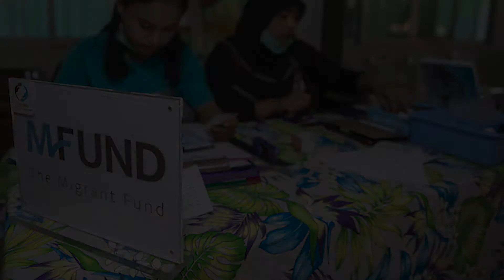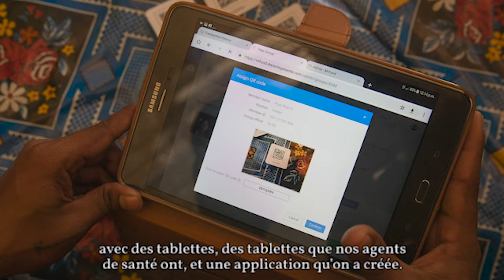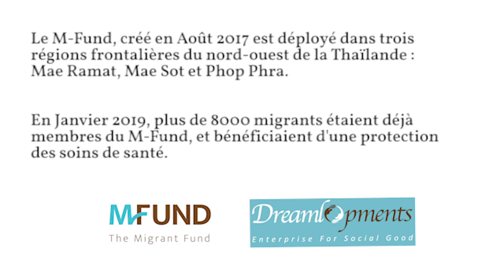M-Fund : une assurance santé pour les migrants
Sur trois millions de migrantes et migrants venus de Birmanie en Thaïlande, un tiers n’a pas de document légal et donc aucune couverture en santé. L’entreprise sociale Dreamlopments a créé une assurance santé à but non lucratif, le M-Fund, pour donner à ces populations un accès durable à des services de santé. Une cotisation mensuelle de 100 baths (2,9 euros) par personne leur donne accès aux services dans les cinq premiers établissements partenaires.

Le projet est porté par l’entreprise sociale Dreamlopments et mené en partenariat avec le Shoklo Malaria Research Unit (SMRU) de l’Université de Mahidol, en Thaïlande. Expertise France finance le projet M-Fund, à travers l’Initiative 5%.